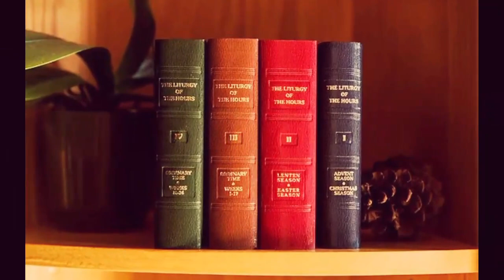Wed Jan 03, 2024, Evening Prayer (Vespers)of Christmas, Liturgy of the Hours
Go to:  youtu.be/2hc2Dpv2YtQ

Page Numbers for One Volume Book, 'Christian Prayer':
Single Volume, Vespers-EP Wed. of Christmas (Pss-p743)

Page Numbers for Four Volume Set, Volume 1:
V1 W2 D4 Vespers-EP Wed. of Christmas (Seasons-p523 Pss-p744)

--- DAILY POSTING TIMES:  Lauds 1AM-6AM, Vespers 5PM-6PM ---